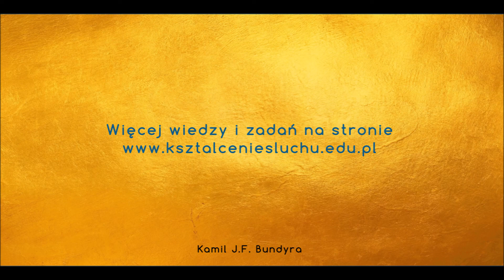Lekcja 53 - Grupowanie wartości rytmicznych w taktach ćwierćnutowych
Jak prawidłowo grupować wartości rytmiczne w taktach ćwierćnutowych aby zapis był czytelny?